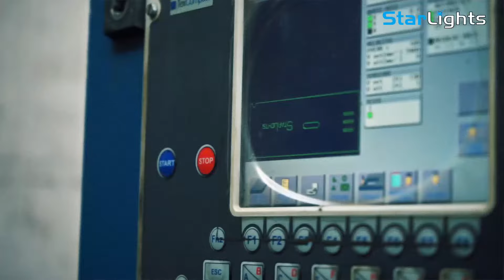Starlights Effetti Speciali Made in Italy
Controlliamo ogni dettaglio, dalle fasi di progettazione a quelle di realizzo.
*Richiedi una consulenza personalizzata direttamente al nostro Sales Manager Massimo Longo su